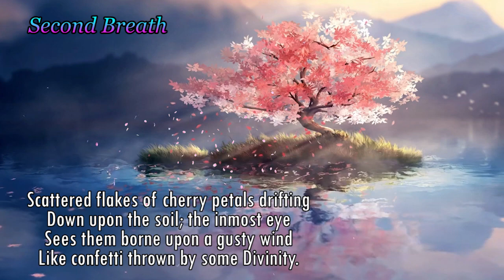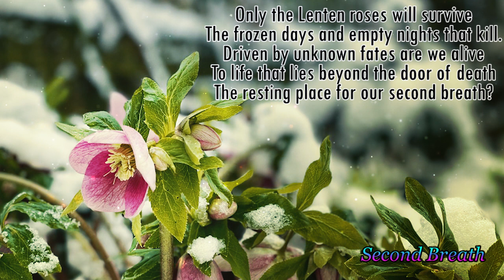Poems of Narad - Journey into Light - Second Breath